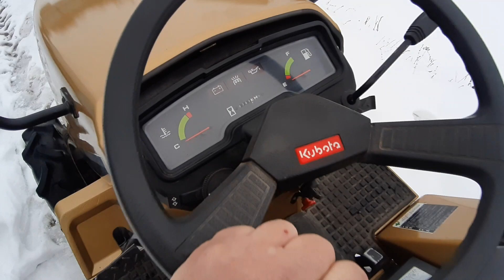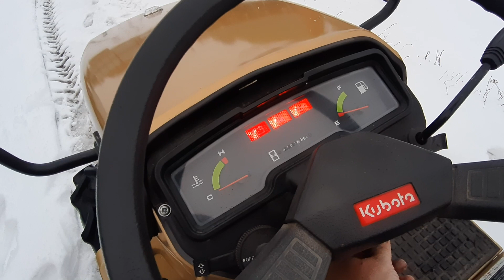Kubota Aste A13